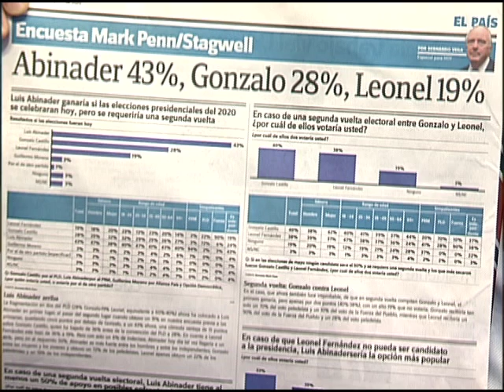PRM se ha convertido en el partido de mayor preferencia ante los comicios